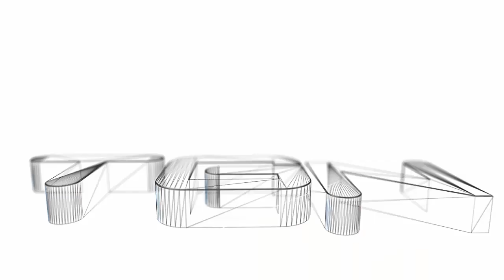Mu Online: Jurebeba - Elf Fazendo a Quest Mudança de Classe - Level 150